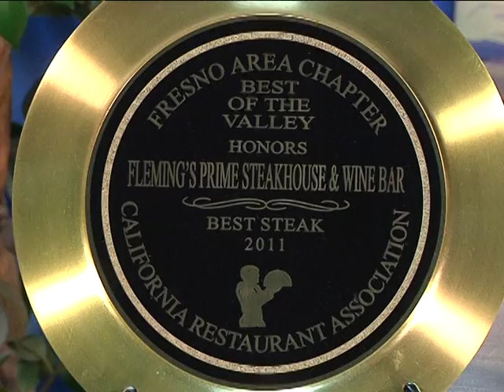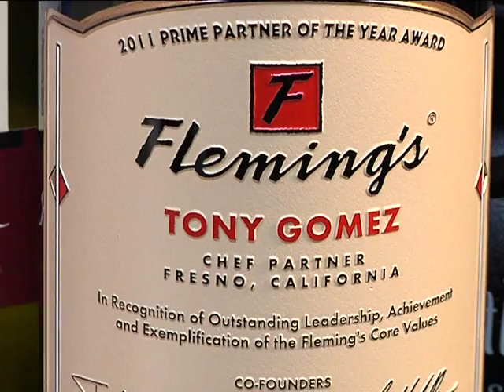Fleming's Chef Tony Gomez on El Show de Gil Garcia Padron.mpg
Tony Gomez, executive chef of Fleming's Prime Steakouse & Wine Bar in Fresno, appears on El Show de Gil Garcia Padron to share some of the restaurant's small plates and discuss upcoming promotions and events.